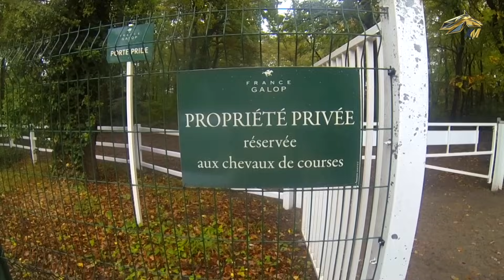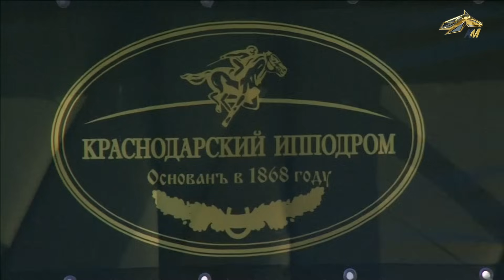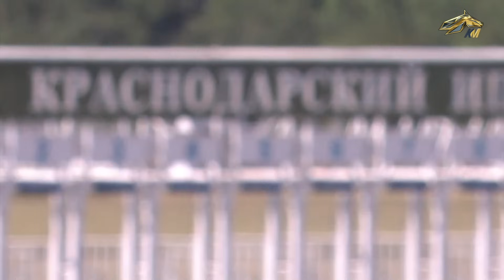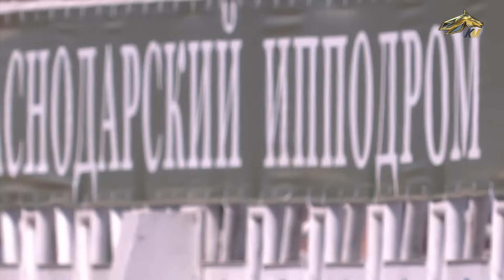ОБРАТНЫЙ ОТСЧЁТ. 2 ноября 2023 года. 12:00